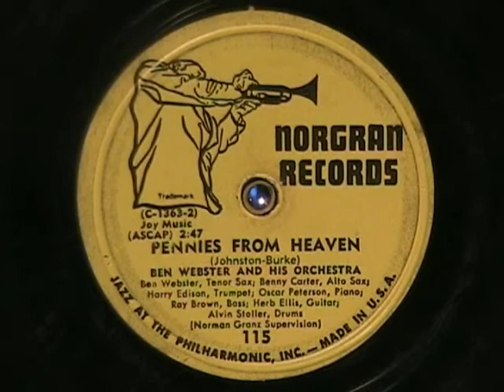PENNIES FROM HEAVEN by Ben Webster and his Orchestra - NORGRAN label 78 JAZZ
PENNIES FROM HEAVEN by Ben Webster and his Orchestra - This was released on the NORGRAN label, Norman Granz's own label.  The 'trumpet player' logo used by Clef and Mercury Records appears on this label, too.  Later issues on this label do not have this logo.  Enjoy!